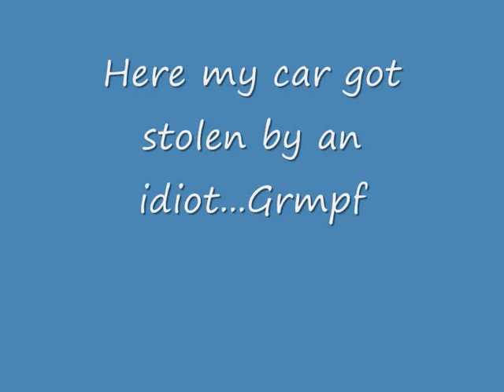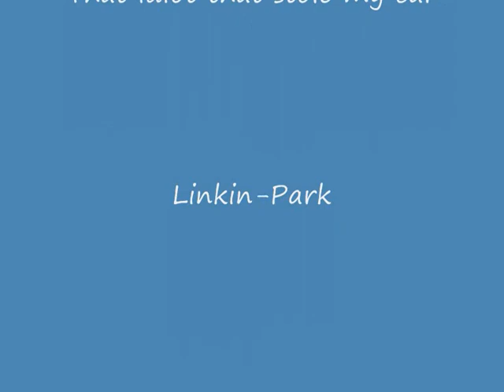Picture's of Admiral, GTA San Andreas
These are pictures of the Admiral (actually a Mercedes-Benz 300 D) Finnaly an idiot stole my car, as you can see. Enjoy the movie, and the music is by Linkin-Park.

In a while there will be a video about a black Admiral in
Liberty City, GTA IV.